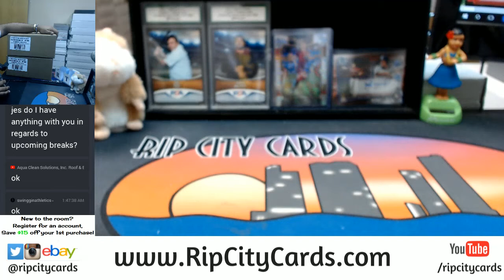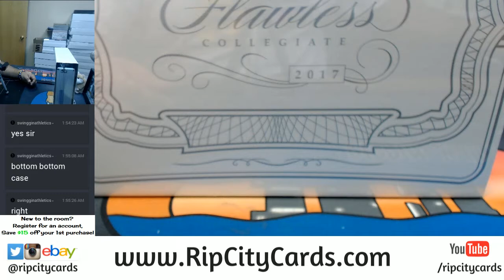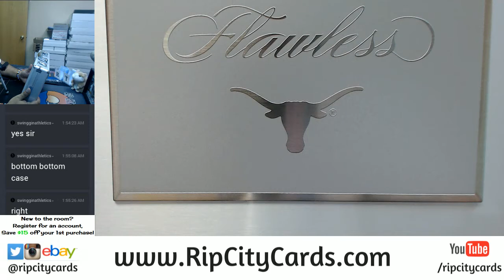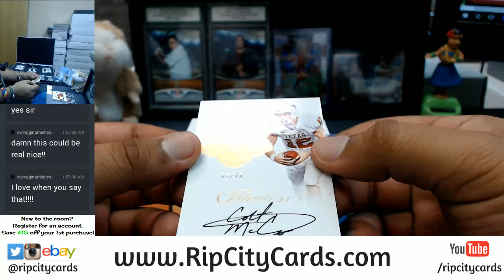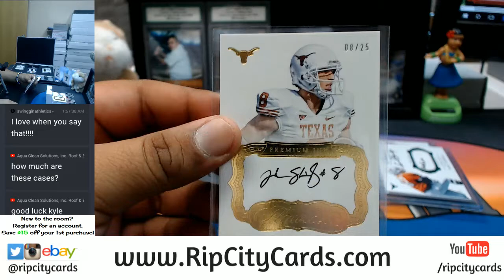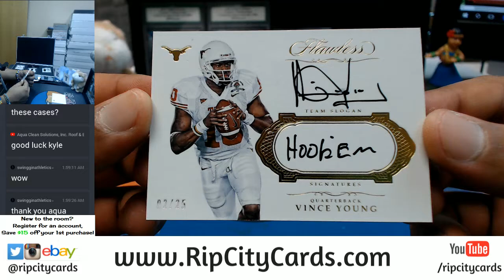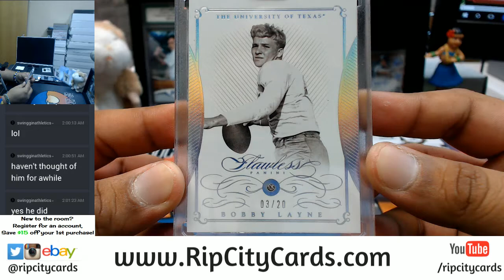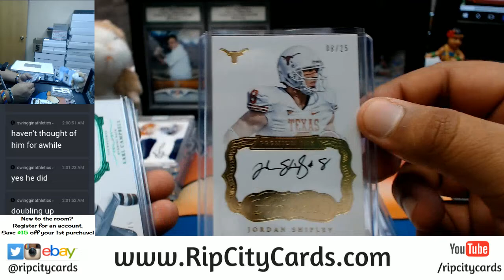2017 Flawless Collegiate Football Briefcase Personal RCC 12052017